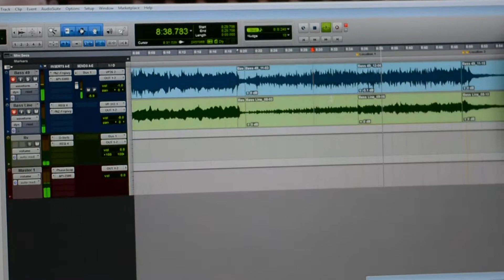AUSTRALIA - MELODIAS DE UN PEQUEÑO PERRITO (2019) video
"Melodías de un pequeño perrito" 🐕 - Acoustic Bass, es un Proyecto instrumental, acústico,  donde se pone como eje principal jugar con melodías en un bajo acústico 🎶🤙

🎙️Grabado, editado y masterizado en estudios "Charlone"
📽️ Filmación y edición de vídeo, por Jeremías Ríos

Pueden seguir, consultar y ver noticias de pequeño perrito en  Instagram  👉 "Dobrotto" 🐶🐶🐶

🔥🔥Recomendamos escuchar con 🎧 para una mejor definición del audio!🔥🔥

"Melodies of a small puppy" 🐕 - Acoustic Bass, is an instrumental, acoustic project, where the main axis is played with melodies on an acoustic bass 🎶

You can follow, check and see little puppy news on Instagram 👉 "Dobrotto" 🐶🐶🐶

🔥🔥We recommend listening with 🎧 for a better definition of the audio! 🔥🔥